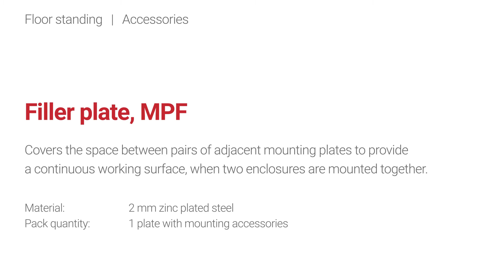Filler plate - MPF | nVent HOFFMAN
Floor standing enclosures | Steel range
Provides a flat mounting surface in bayed enclosures